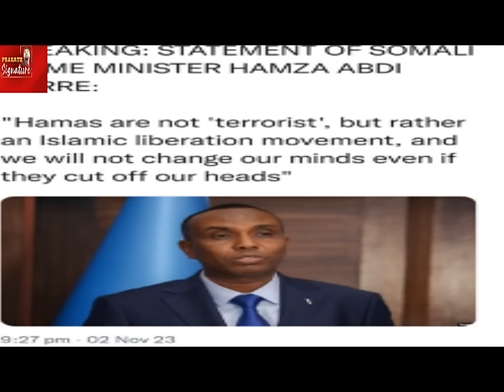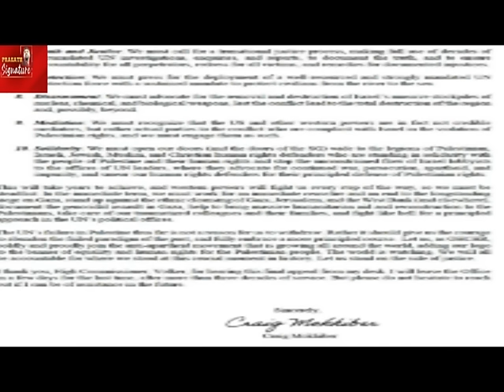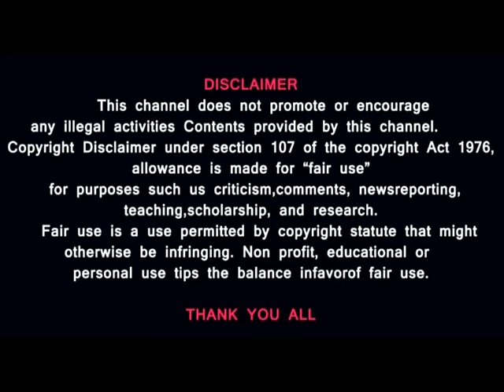Palestine VS Somalia- Where is Hamas? Will $14 billion help Israel ? What is China's accusation?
Palestine Like Somalia- Where is Hamas? Will $14 billion help Israel ? What is China's accusation?

MUSIC CREDITS
YOUTUBE LIBRARY
Anno Domini Beats
Culture
Hip-Hop & Rap